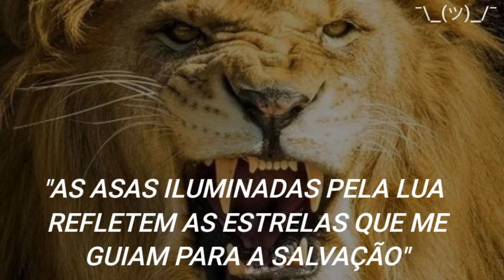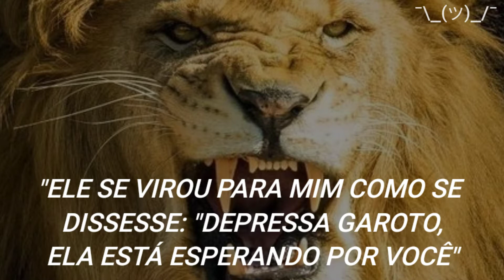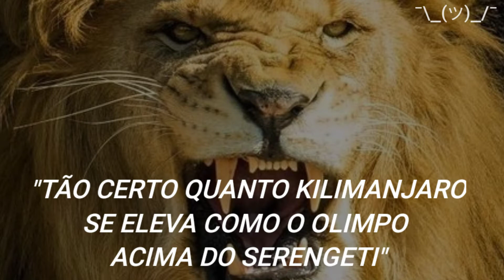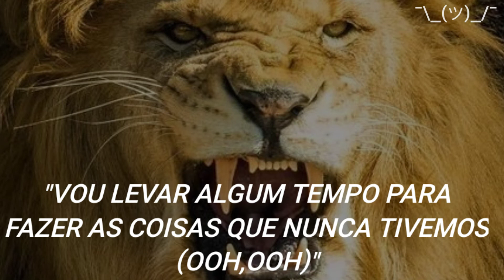Toto - África (Tradução PTBR)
"Africa" é uma canção da banda de rock Toto e uma das músicas mais conhecidas da banda. Ela foi incluída em seu álbum Toto IV, de 1982, e alcançou o número um nos gráficos da Billboard Hot 100 em fevereiro de 1983, e número três no UK Singles Chart do mesmo mês. A canção foi escrita pelo tecladista e vocalista David Paich e o baterista Jeff Porcaro. Em 17 de maio de 2013, a canção re-entrou na parada de singles da Nova Zelândia após uma ausência de 30 anos, para chegar a um novo pico de número 5, depois que ele chegou ao número 8 em 14 de novembro de 1982. Um sucesso melhor foi alcançada nos gráficos digitais do iTunes na Nova Zelândia, onde a "Africa" alcançou o número 1.